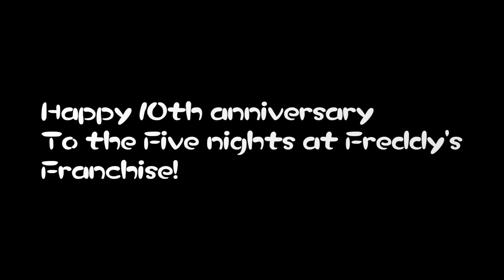"STUCK INSIDE" || Captain Olimar AI cover|| FNAF 10 YEAR ANNIVERSARY SPECIAL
Fnaf Movie song: "Stuck inside" but Captain Olimar from Pikmin sings it
Happy 10 year anniversary FNAF!!